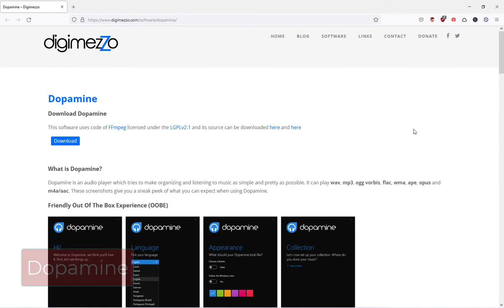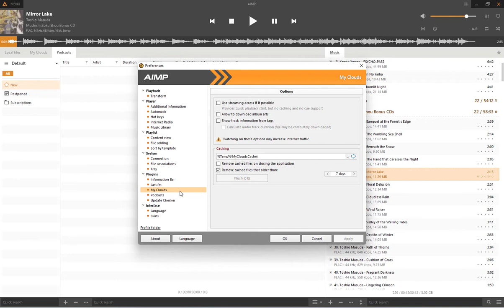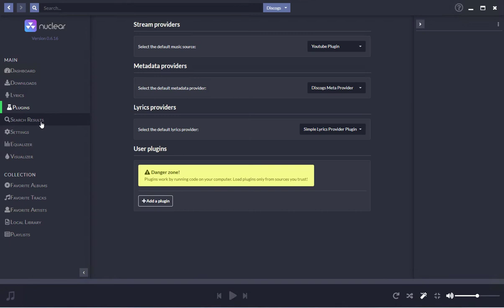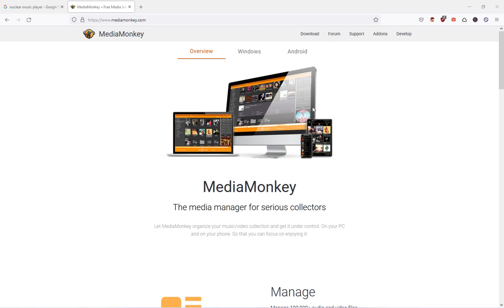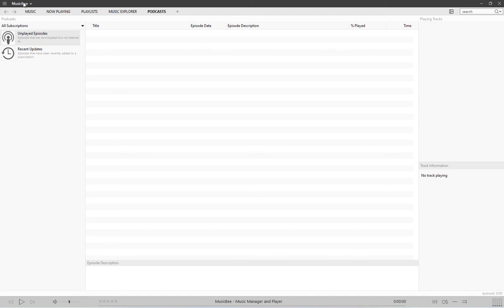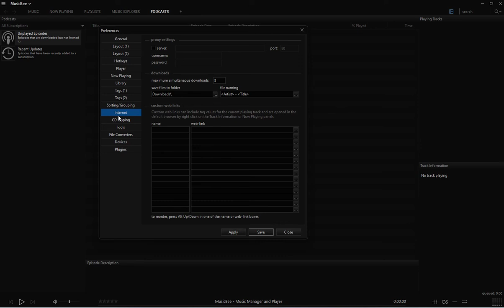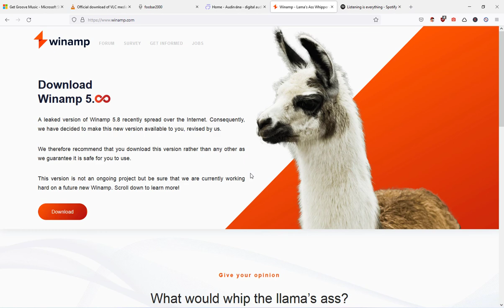Best Music Players for Windows 11 in 2023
Best Music Players for Windows 11 in 2023, top 5 music player software for PC. a list of offline audio players for Windows users. in this video, we cover the best alternatives to Groove Music for Windows 11 and 10.

Best Audio Players for Windows
In this video, we cover the best free music players to create and organize your library of music albums and songs. with all the features and useful tools to enjoy listening to your music.

Best Music Players for Windows 11
Dopamine audio player